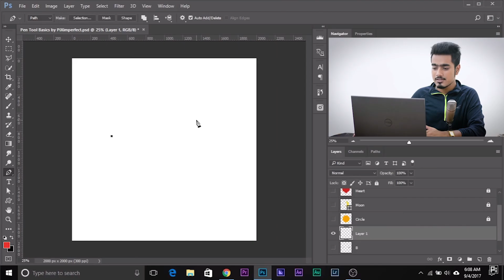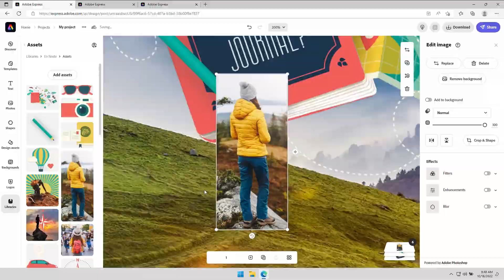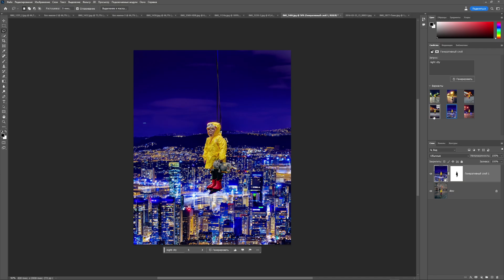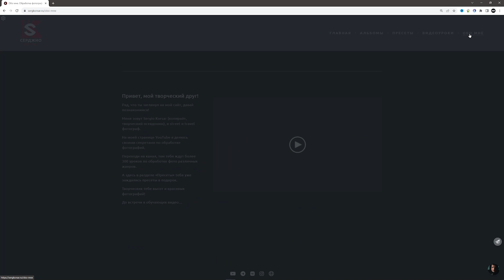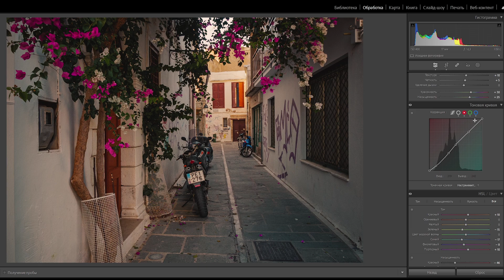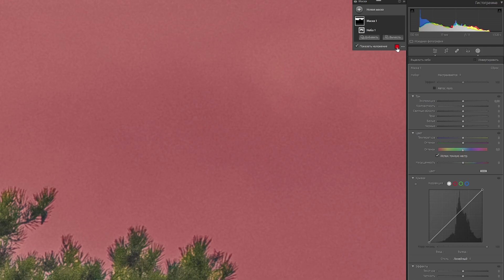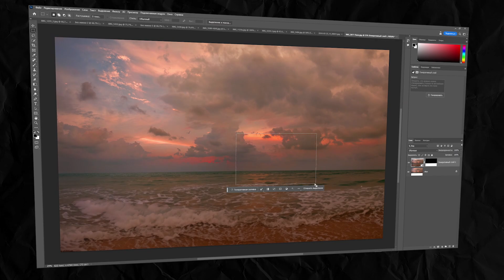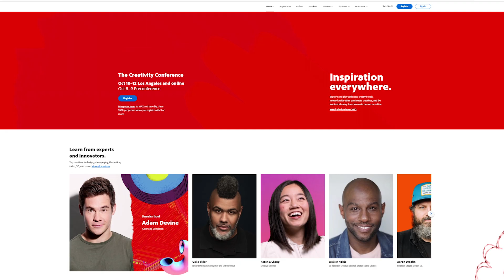Обновление Photoshop 2024 и Lightroom 2024 / Так ли все хорошо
Встречаем Новый Photoshop и Lightroom 2024! Так ли все хорошо? А давайте посмотрим

👀 ТАЙМИНГ:
00:00 Вступление
0024 Традиции Adobe
04:02 Новинки Lightroom 2024
06:07 Новинки Photoshop 2024
07:47 Заключение